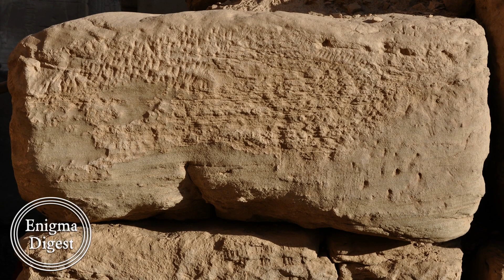Ancient Egyptian Singing Statue | Colossi Of Memnon ✔️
The Colossi of Memnon are two massive stone statues of the Pharaoh Amenhotep III, that have been standing in front of the Theban Necropolis just west of the Nile river and the city of Luxor for the past 3,400 years.

The statues were originally constructed to stand guard over Amenhoptep's memorial temple,an incredible complex, that covered over 86 acres.

The North statue has been reported to cry or sing at dawn after Memnon who was the son of Eos goddess of dawn was slain by Achilles, and that is how the name became associated.

Interestingly similar sounds have been heard at other ancient Egyptian sites ,Karnak is one of them.

There have been several theories put forth about the vocal memnon but none have proven conclusive thus far.

Could the ancient builders have incorporated  some sort of sound technology that still functions today? Many ancient civilizations were familiar with and used advanced sound technology in some of their megalithic sites.

Just me expressing my views on the subject, not reading an article. All commentary written by me.